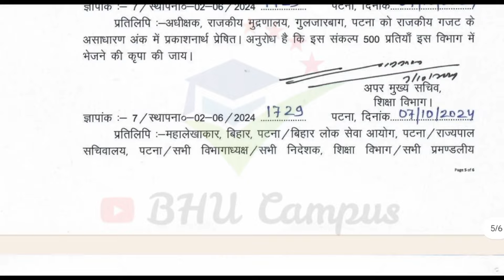BIHAR TEACHER TRANSFER POLICY PDF DOWNLOAD / BIHAR BPSC TEACHER TRANSFER FORM 2024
In this video I have talked about Bihar Teacher Transefer Application Form 2024 Step by Step Full Process. Teacher Transefer Ke Liye Online Apply Kaise Kare.